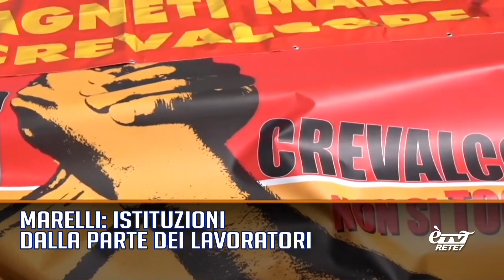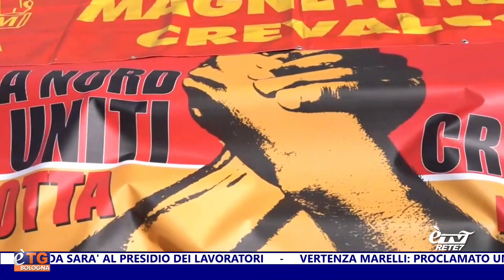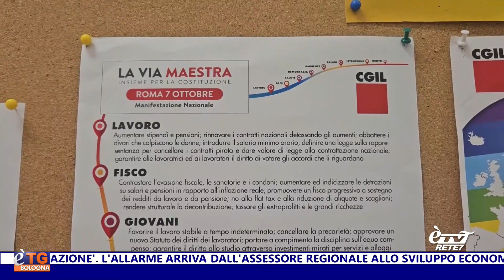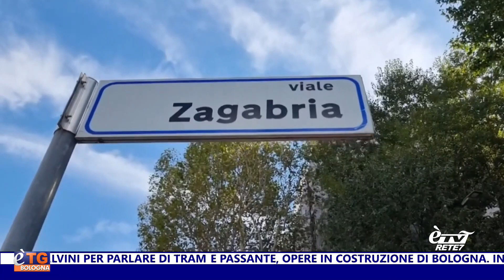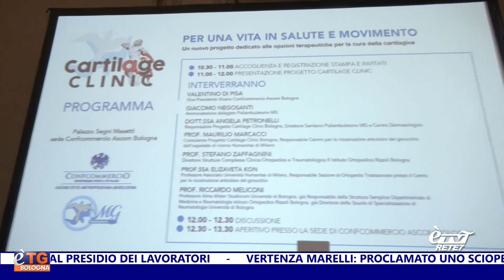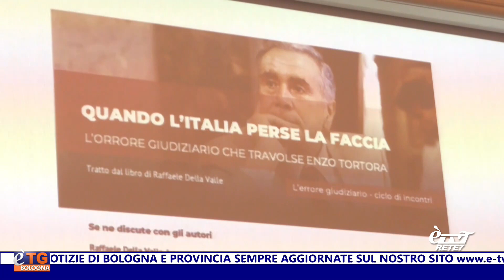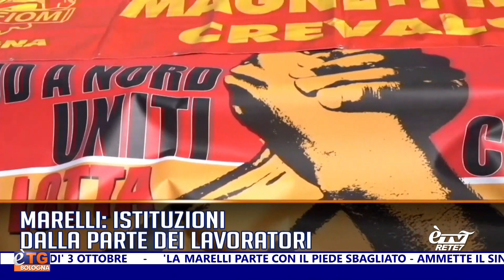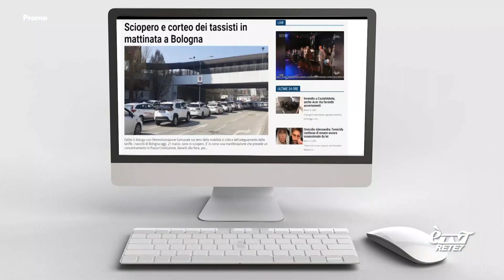E'TG Sera 28/09/2023